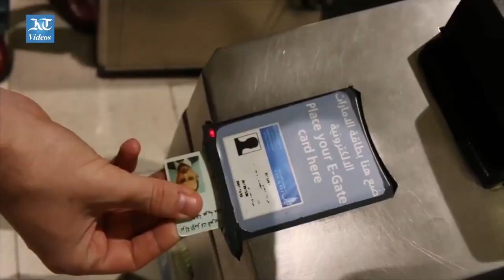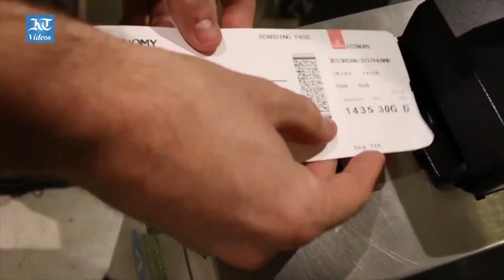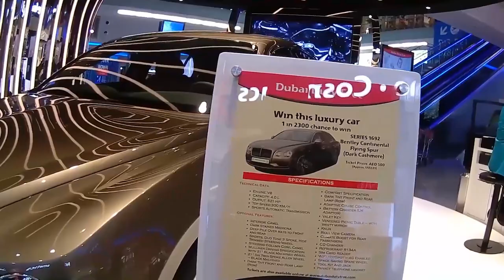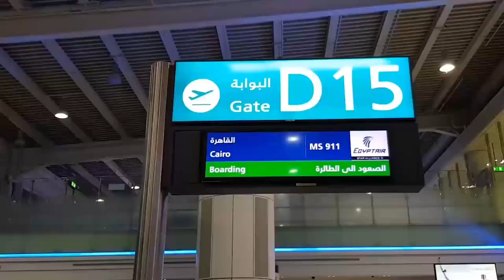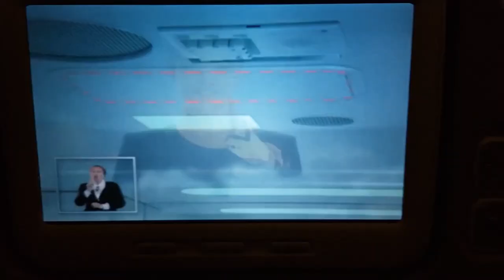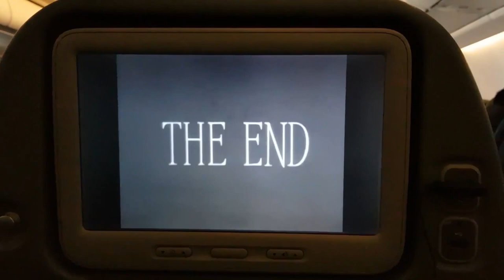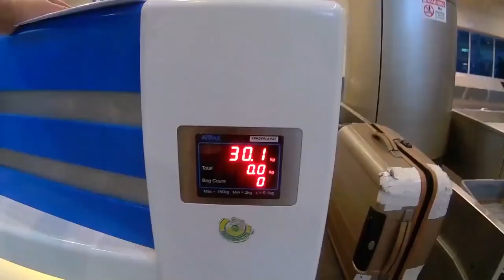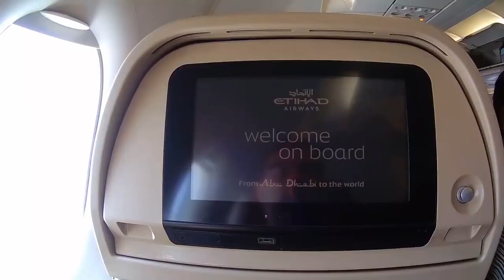Malı Aldım - Midnight In India - # 1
İlk videom 64 saatin 40 saatini yollarda, havaalanlarında ve uçaklarda geçirdiğim Ludiana, Hindistan gezimden. Perşembe günü sabah ikide başlayan yolculuğum, Cumartesi aksam üstü altıda bitti.

Gezimin birinci bölümünde Dubai’den Kahire’ye gittim ve malı aldım.

İyi seyirler...
My Ludhiana trip took 64 hours and I was on the road for 40 hours on this trip. This is the first episode of my Ludhiana trip, I flew to Ciaro to get "goods" and then I flew back to UAE. I spend 12 hours on airports and on planes in this episode.

FMU Youtube Kanalını Hazırlayanlar:
Faik Murat Ünel
Yusuf Velioğlu
Mustafa Çetin
Derin Ünel
Musics Licences:
1)

3)
08 Ağustos'a iki gün kala yayınladığım bu video İzzet Çiçek anısına.
İyi ki doğdun İzzet Çiçek, sevgi ve hasretle.